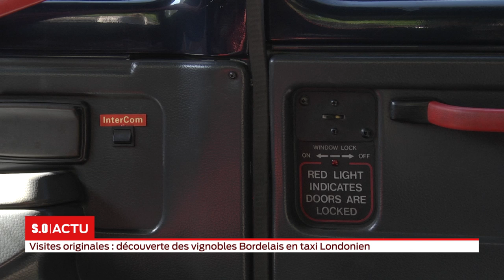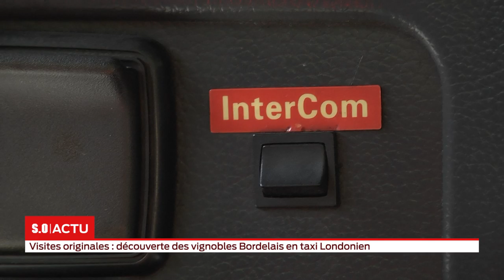Visites originales : découverte des vignobles Bordelais en taxi Londonien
Cette semaine, on vous propose sur TV7 de visiter Bordeaux et ses alentours de manière ludique ou insolite ! Aujourd’hui Thomas Gonçalves nous emmène à bord d’un authentique taxi londonien, le Wine Cab, pour une balade au Château du Taillan.